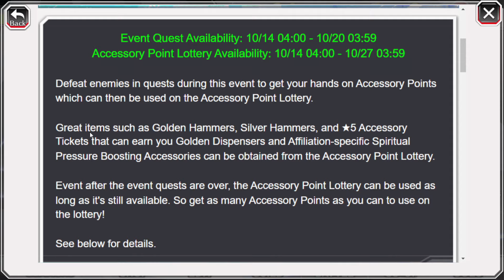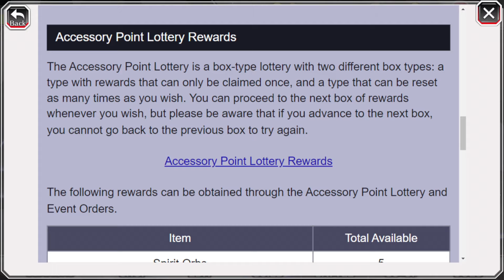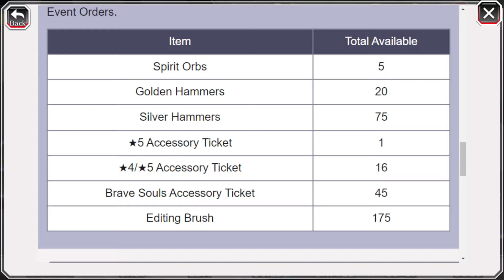A QUEST DOS MARTELOS CHEGOU! VEJA COMO FUNCIONA ESSE NOVO EVENTO DE LOTERIA! BLEACH BRAVE SOULS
Quer Que Sua Conta Seja Analisada? Não Sabe o que Fazer e o Que Upar? Montar Times De Guild Quest? Entre Em Contato No Discord Pra Marcar Uma Análise! Nick Discord: Kuchiki33

Tá Sem Tempo Pra Fazer o Senkaimon? Chama No Privado Que Eu Faço Pra
Ti Meu Nobre! Discord: Kuchiki33